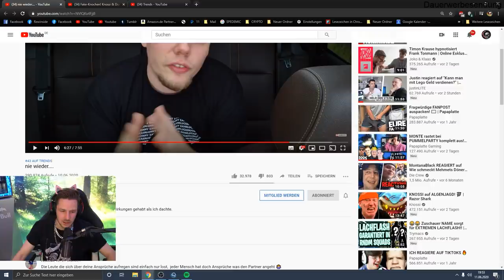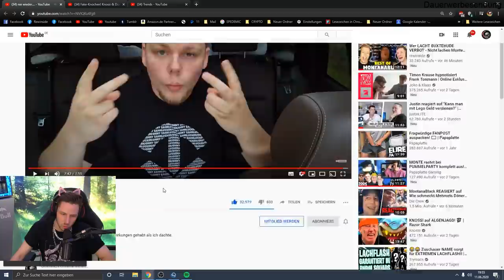Tanzverbot braucht unsere HILFE!